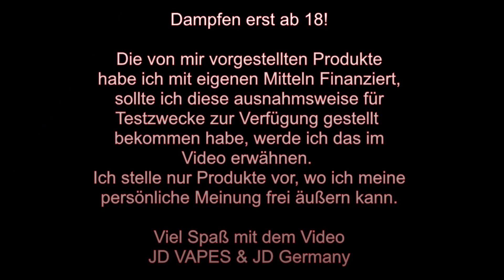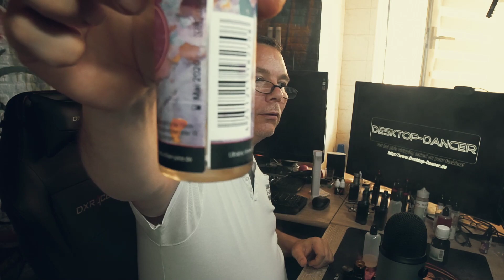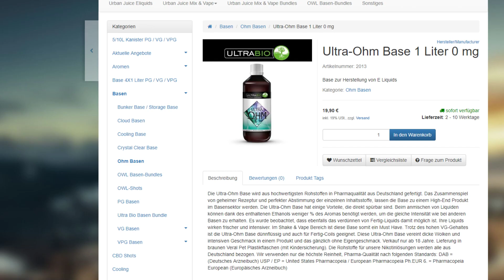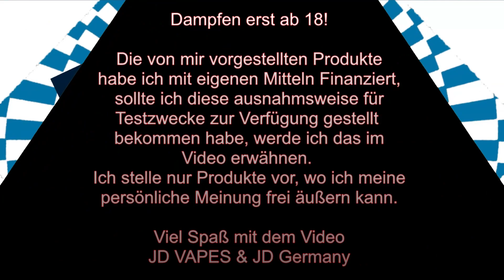Ultra-Ohm Base von ULTRABIO - kann ich mit der Base ein Liquid strecken? I